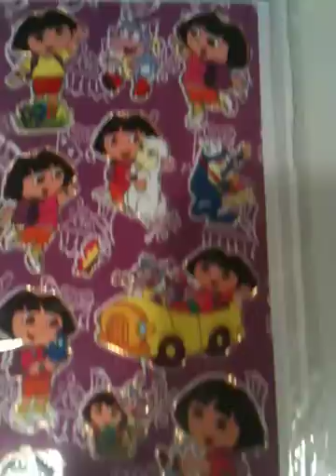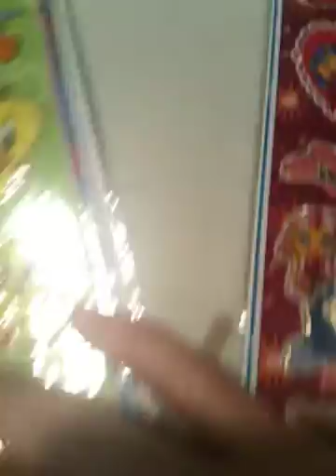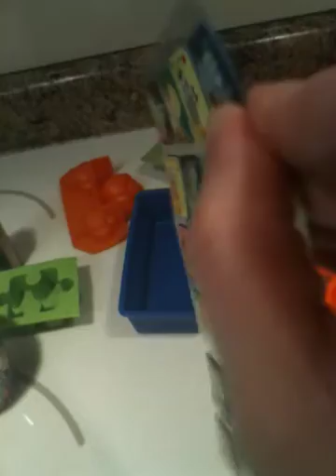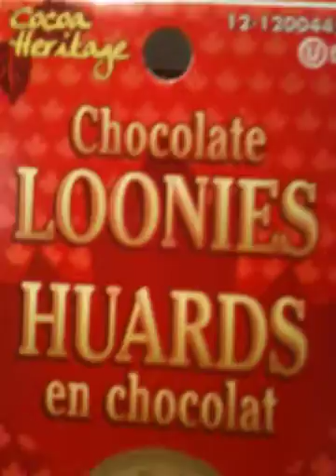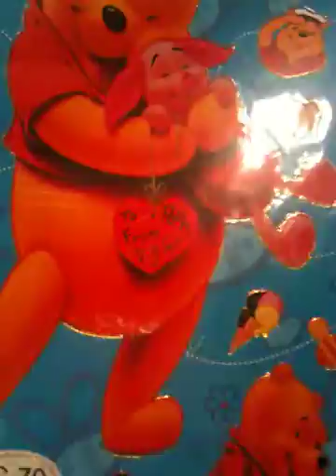Candycupcake11 Trade Package Opening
LOVED EVERYTHING!!!